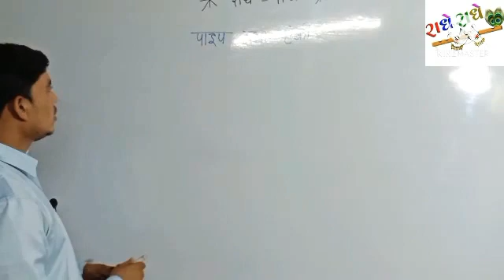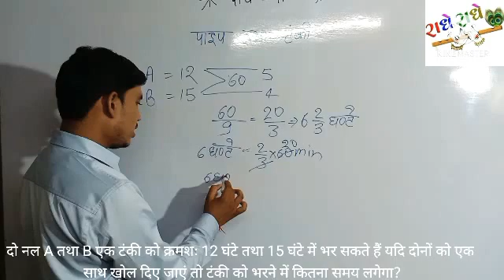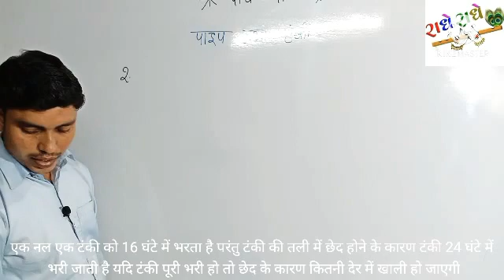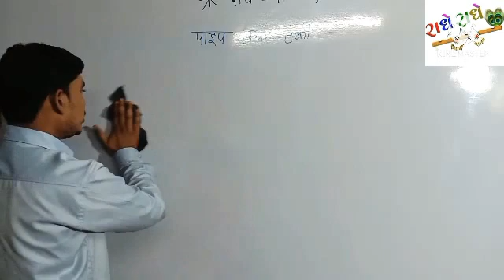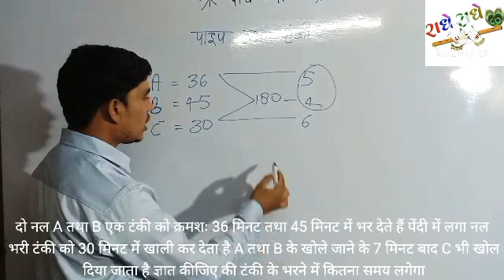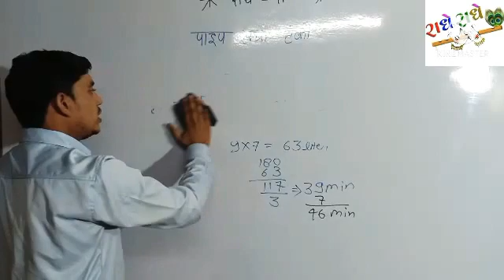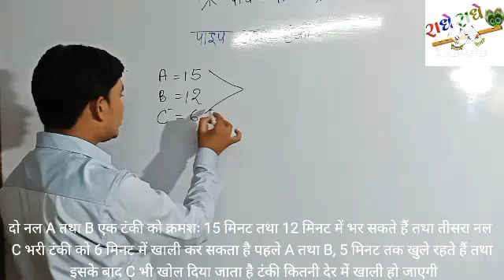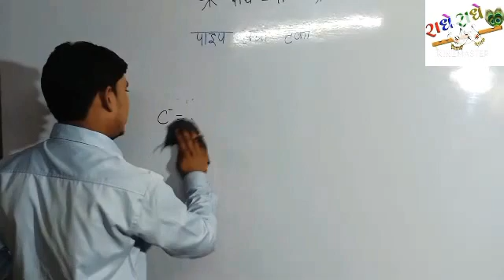pipe and Tanki examples